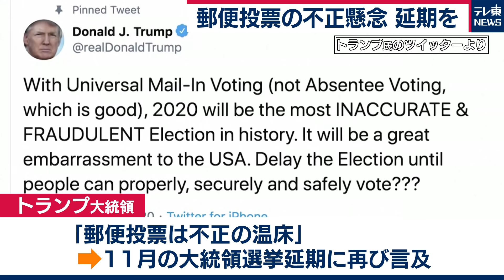トランプ氏「史上最も詐欺的な選挙」（2020年7月31日）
アメリカのトランプ大統領は、30日の記者会見で、大統領選挙における郵便投票は不正の温床だと持論を繰り広げた上で、ツイッターで言及した大統領選の延期について再びほのめかしました。
大規模な郵送投票が導入されれば投票率が上がり、野党民主党のバイデン前副大統領が有利との見方があり、トランプ氏は危機感を強めています。
大統領選の実施日は議会が決めると憲法で定められていて、与野党からは延期に強い反対の声が上がっています。